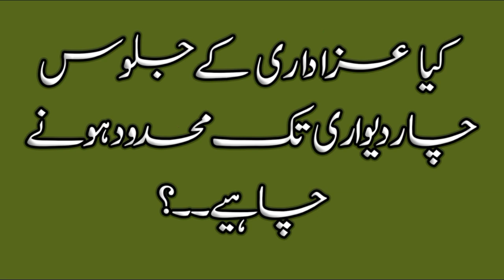Kia Shia Jaloos Imam Bargah tk Mehdod hony chahye - شیعہ جلوس چار دیواری تک محدود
شیعہ جلوس چار دیواری تک محدود ہونے چاہیے